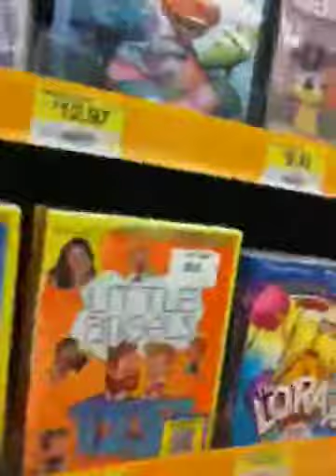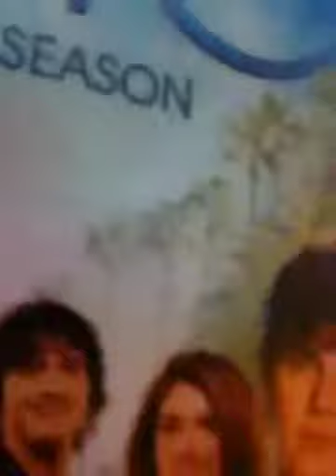WORST VLOG EVER!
We're no Shane Dawson!